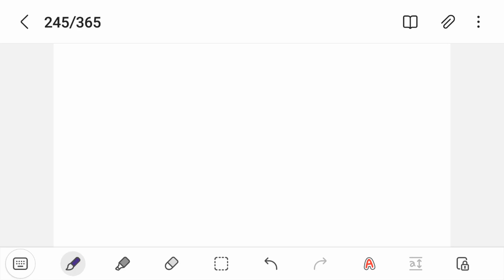First month of 2023 has passed, what have you achieved? (245/365)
the more you realize that it never is the year's problem, anything that happened, good or bad, that's on you, stop projecting, start doing something